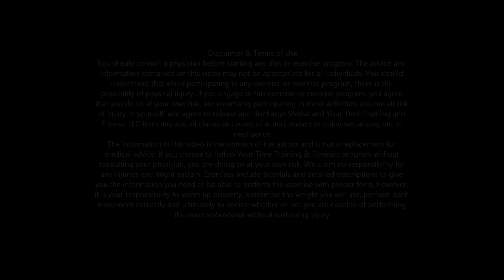Healthy Pregnancy Diet- 3 of 3 Stay Fit While Pregnant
Welcome to Your Time Training! This video is for my pregnant ladies! Need healthy meal plan ideas that are healthy? During my pregnancy I had to learn what to eat to maintain a healthy weight while fighting all of the changes and cravings that come with having a baby. As a personal trainer and experiencing 120lb weight loss m it was very important now more than ever, to continue eating to support maximum health for me and my growing baby. I AM A CERTIFIED PERSONAL TRAINER WITH FURTHER QUALIFICATIONS AND CERTIFICATIONS IN KICKBOXING, GROUP FITNESS AND WOMEN'S SELF DEFENSE. I HAVE 3 YEARS OF MARTIAL ARTS AND 6 YEARS OF COMPETITIVE BOXING TRAINING EXPERIENCE. I INDEPENDENTLY LOST 120 POUNDS THROUGH DIET AND EXERCISE AND PERSONALLY UNDERSTANDS THE PHYSICAL AND MENTAL CHALLENGES ASSOCIATES WITH WEIGHT LOSS AND HEALTHY LIFESTYLE COMMITMENTS.